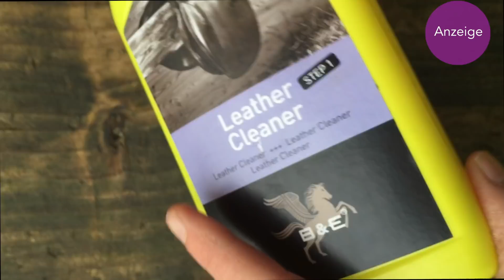Reiten + Unterricht auf der Bahn, Winterbeschlag, Sattelpflege & EURE Fragen / Stall-Vlog #25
Heute zeige ich Euch wieder unseren typischen Stallalltag.

VEGAN BACKEN – GANZ EINFACH!
Social-Media
Ich trage im Video:
Wangen: Creme Rouge, Mousse 02, Lavera
Lippen: Dr. Hauschka Lippenstift 01
 Augen:  Volume Mascara, black, Lavera, Kaja schwarz, Benecos, Dr. Hausche Trio-Palette, LE
Make-Up: BB-Cream, Lily Lolo, light + Lavera Concealer 01
Augenbrauen: Lily Lolo Eyebrow-Kit 01
Jacke: Rucca
Reithose: Felix Bühler
Weste: Felix Bühler